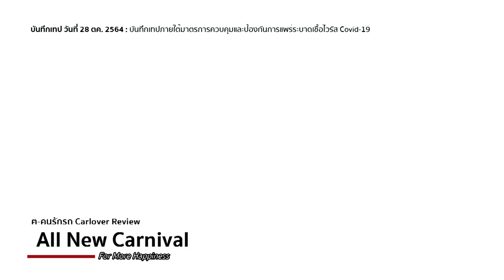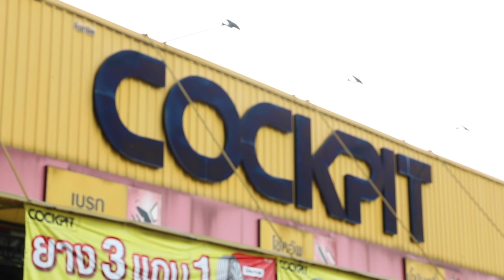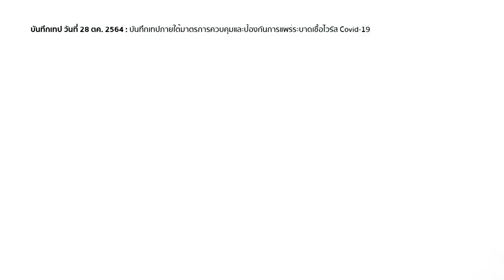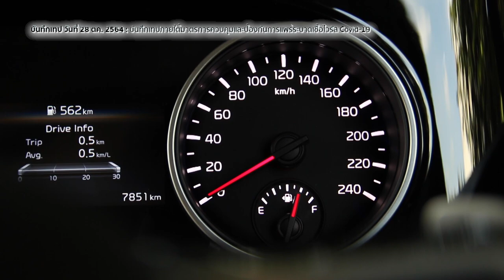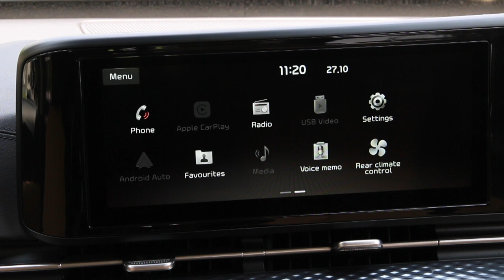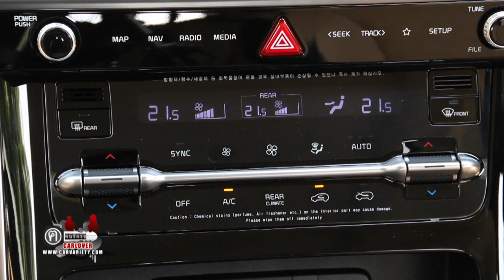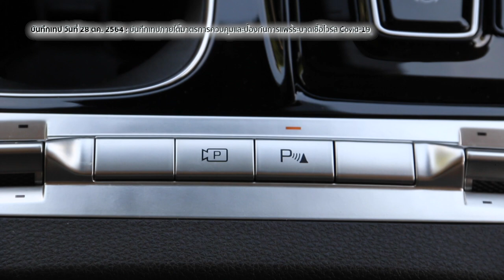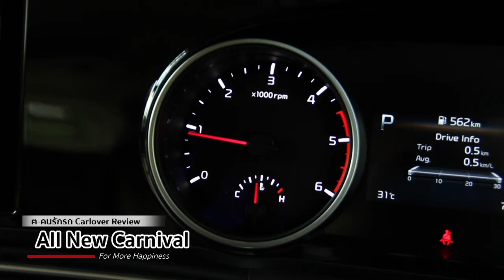All New KIA CANIVAL ทันสมัยทั้งคัน..ขับง่ายแรงดี คนรักครอบครัวห้ามพลาด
ฅ-คนรักรถ Carlover Review วันอาทิตย์ .. ห้าทุ่มครึ่ง ทางช่อง 1 (ททบ.5) และ Facebook Live